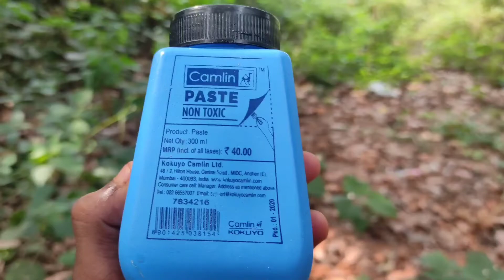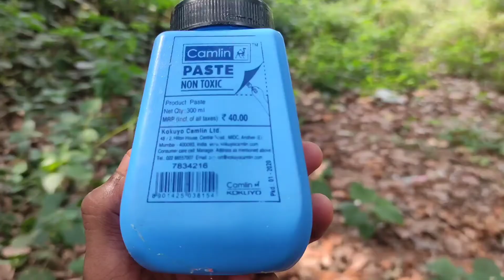വെറും 2 ingredients കൊണ്ട് simple method slime ഉണ്ടാക്കാം. HOW TO MAKE SLIME IN MALAYALAM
എല്ലാവരും വീട്ടിൽ try ചെയ്യണെ

channel intro credit